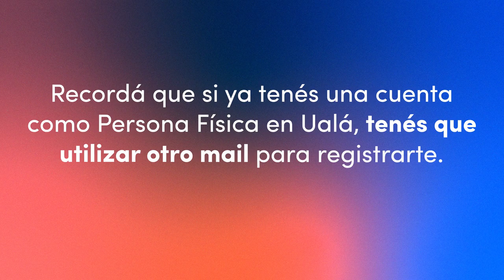¿Cómo crear una cuenta empresa en Ualá Bis?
Ahora podés cobrar con Ualá Bis en tu empresa. Te contamos cómo funciona AsíDeFácil.